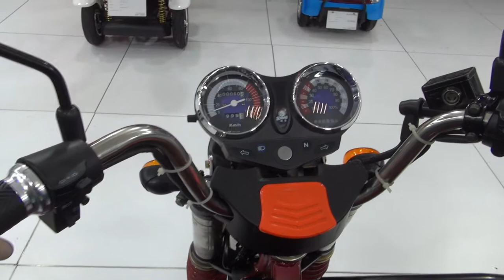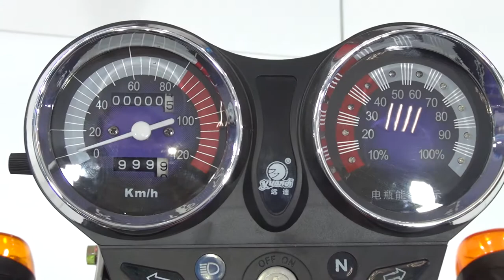Kral KR-43 Truva 8000 Tipper Truck (2020) Exterior and Interior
2020 Kral KR-54 BİEN 150 Tipper Truck  tricycle seen from outside and inside. The vehicle has electric motor. Battery is 72 V 60 Ah 6 pieces. Trip 50 km. Top speed 33 km/h. Front brake disc. Rear brake drum. Climbing ability 32%. Price is 13,392 ₺.

The truck was presented at MotoBike Istanbul 2020.